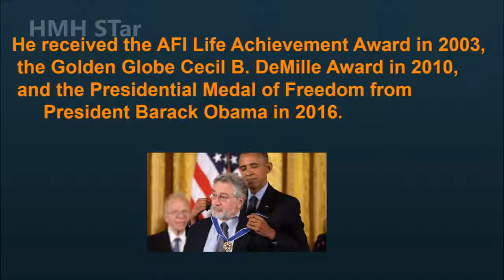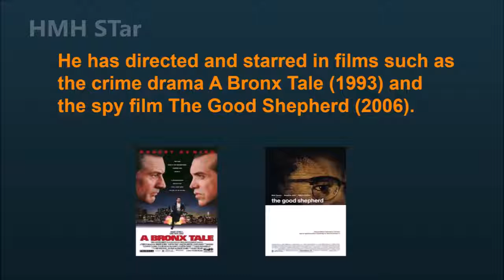Robert De Niro Net Worth